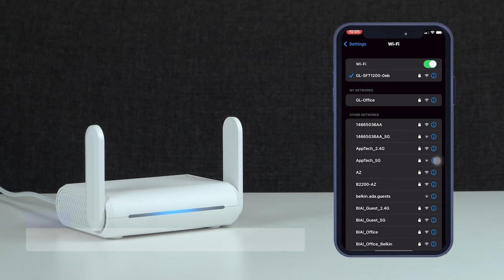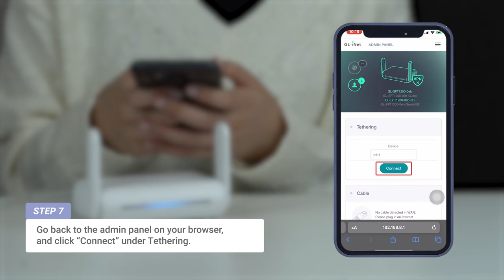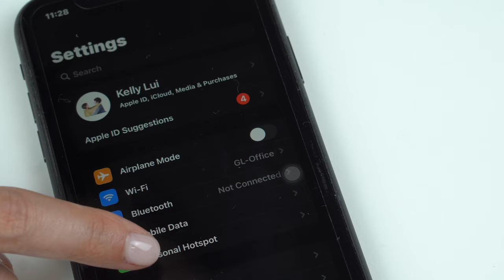How to Set Up Tethering Using GL.iNet Routers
Not sure how to set up tethering on our routers? In this video, we provide a step to step guide that will help you out!

The product we use in this tutorial is Opal (GL-SFT1200). This travel router offers Up to 300 Mbps (2.4G) + 867 Mbps (5G) Fast Wi-Fi Speeds and supports VPN and TOR.

About GL.iNet
We are a leading developer of OpenWRT pre-installed wireless routers and world-class solution providers, offering quality services of smart cities, data privacy protection, and enterprise IoT. We partner with like-minded companies around the globe to provide phenomenal products and services. We aim to build a smarter lifestyle.